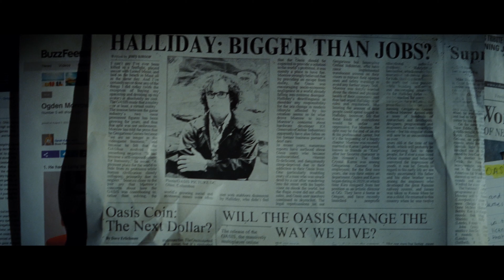Ready Player One (2018) | All Movie Trailer | Warner Bros. Pictures | Tye Sheridan, Olivia Cooke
In the year 2045, the real world is a harsh place. The only time Wade Watts (Tye Sheridan) truly feels alive is when he escapes to the OASIS, an immersive virtual universe where most of humanity spends their days. In the OASIS, you can go anywhere, do anything, be anyone-the only limits are your own imagination. The OASIS was created by the brilliant and eccentric James Halliday (Mark Rylance), who left his immense fortune and total control of the Oasis to the winner of a three-part contest he designed to find a worthy heir. When Wade conquers the first challenge of the reality-bending treasure hunt, he and his friends-aka the High Five-are hurled into a fantastical universe of discovery and danger to save the OASIS.

TIMESTAMPS
0:00 Trailer 1
2:23 Trailer 2
4:48 Trailer 4

PERFORMANCE:
Average score: 7.1 / 10
Number of reviews: 596k
Awards: Nominated for 1 Oscar. Another 11 wins & 52 nominations.
Aggregate ratings from Critics, IMDb, Letterboxd and other sites.

BASIC INFO
Release date: 29 Mar 2018
Genres: Action, Adventure, Sci-Fi
Subgenres: Alternate History, Cyberpunk, Social, Superhero
Runtime: 140 min
Country: USA, India
Rated: PG-13 (Parents Strongly Cautioned) - Some material may be inappropriate for children under 13. Parents are urged to be cautious.

CREDITS:
Director: Steven Spielberg
Producer: Warner Bros. Pictures
Writers: Zak Penn (screenplay by), Ernest Cline (screenplay by), Ernest Cline (based on the novel by)
Cast:
Tye Sheridan ... Parzival / Wade
Olivia Cooke ... Art3mis / Samantha
Ben Mendelsohn ... Sorrento
Lena Waithe ... Aech / Helen
T.J. Miller ... I-R0k
Simon Pegg ... Curator / Ogden Morrow
Mark Rylance ... Anorak / Halliday
Philip Zhao ... Sho
Win Morisaki ... Daito
Hannah John-Kamen ... F'Nale Zandor
Ralph Ineson ... Rick
Susan Lynch ... Alice
Clare Higgins ... Mrs. Gilmore
Laurence Spellman ... Lame Tattoo Guy (Reb)
Perdita Weeks ... Kira

Special thanks to Wikipedia, IMDB, Rotten Tomatoes and Flickmetrix for providing us with information about scores, cast and other that we outlined for you above.

GET MORE GREAT MOVIE SUGGESTIONS